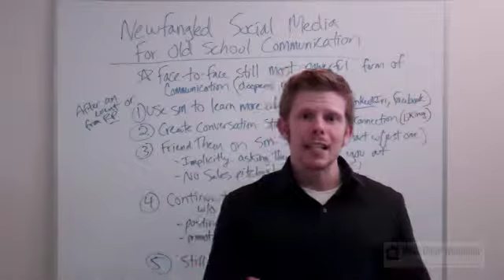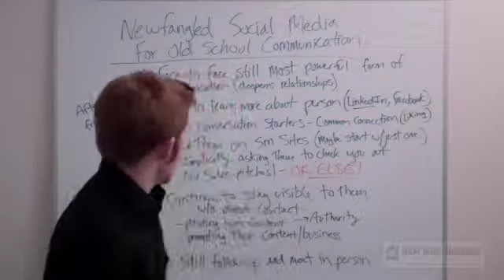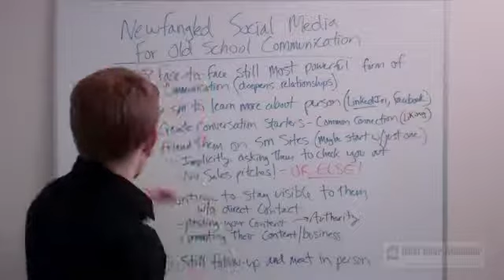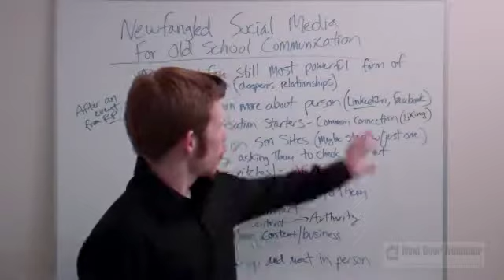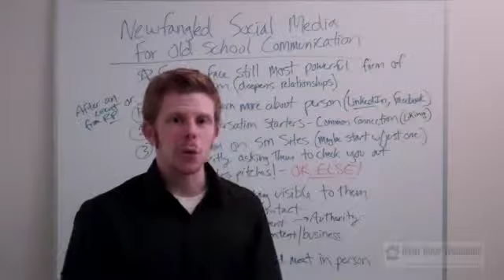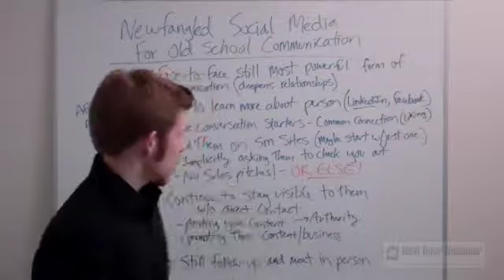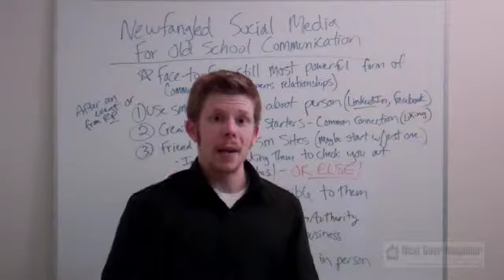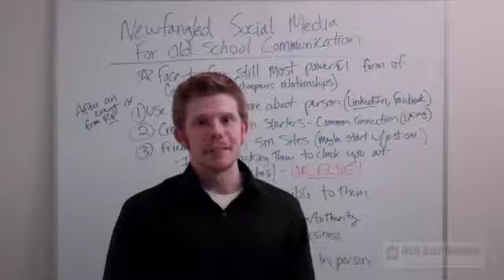How To Use "Newfangled" Social Networking Strategies For Ol' School Communication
Watch and discover how you can use strategic social networking strategies to strengthen your offline networking efforts.